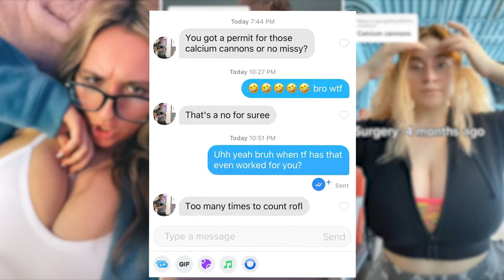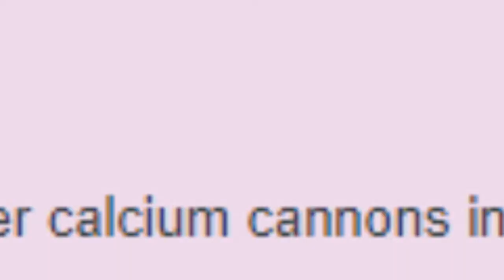What Are Calcium Cannons?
Breast missiles